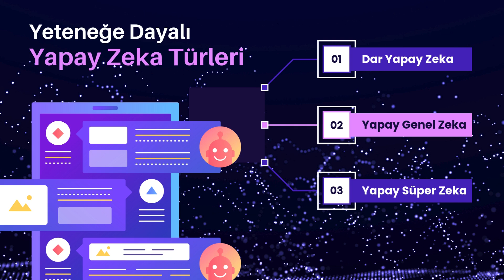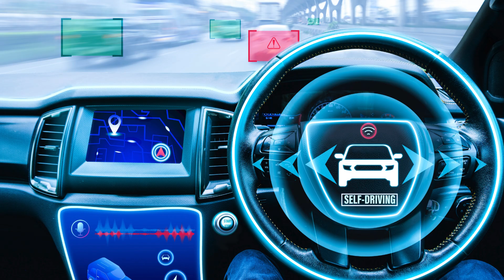Yeteneğe Dayalı Yapay Zeka Türleri Nelerdir? | Aytaç Mestçi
Yapay zeka, öğrenme yöntemlerine ve bilgiyi uygulama becerilerine göre üç farklı yetenek türüne ayrılabilir:

00:00 Yeteneğe Dayalı Yapay Zeka Türleri Nelerdir?
00:39 🤖 Dar Yapay Zeka (Zayıf Yapay Zeka)
02:01 🤖 Yapay Genel Zeka (Genel Yapay Zeka)
03:03 🤖 Yapay Süper Zeka

👉 Gelin; bu yapay zeka türlerine biraz daha yakından bakalım.